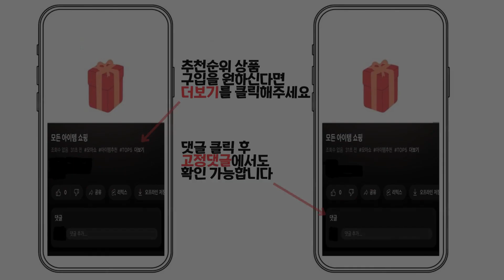2024년 인기 여성 종합 비타민 추천 TOP5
1위 : 고려은단 멀티비타민 올인원, 60정, 3개
가격 : 64,200원

2위 : 얼라이브 원스데일리 포 우먼 멀티 비타민
가격 : 26,820원

3위 : 얼라이브 원스데일리 포우먼 멀티비타민
가격 : 11,490원

4위 : 리포데이 올인원 우먼팩 종합비타민 30일분 여성용 목넘김이 편한 22종 멀티비타민+밀크씨슬+루테인+알티지오메가3+ 비오틴+코큐텐+히알루론산+여성 피로회복제, 1개, 90캡슐
가격 : 82,000원

5위 : 센트룸 우먼 멀티비타민 미네랄 1,435mg 71.75g
가격 : 42,080원